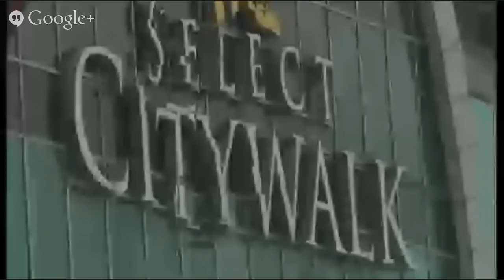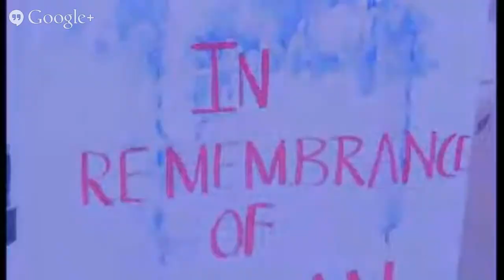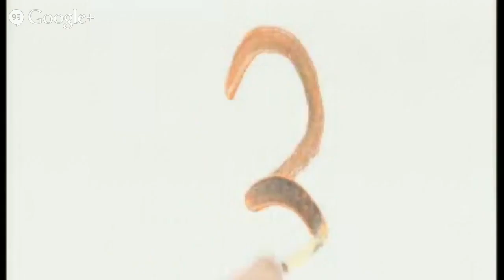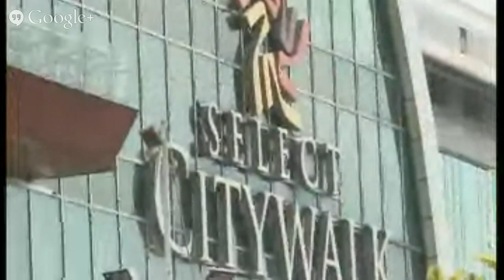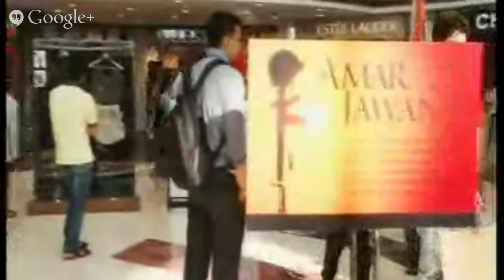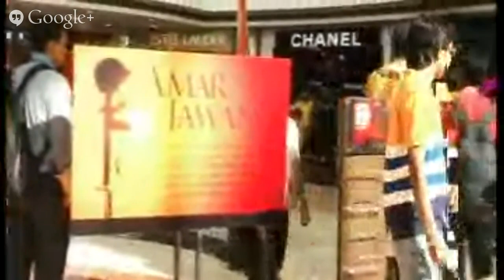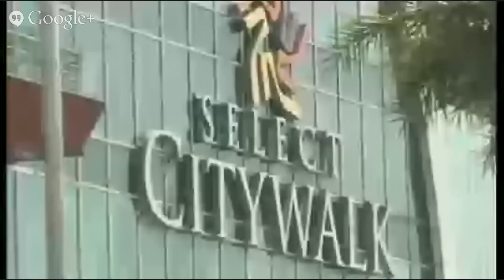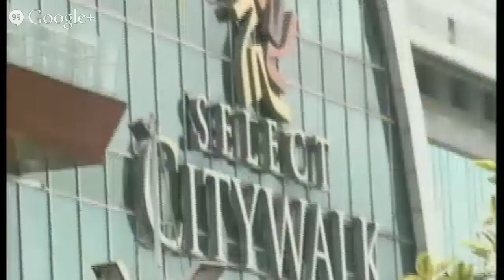Kargil Diwas Live! at Select CITYWALK(26/7/14)